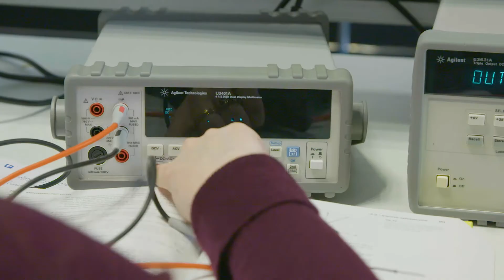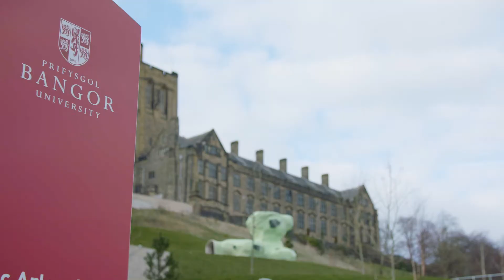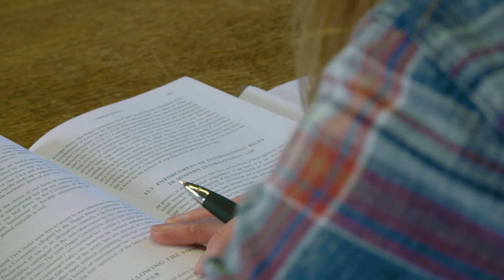Studying Electronic Engineering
Our research expertise is reflected in all the teaching students receive. Students are therefore guaranteed access to cutting-edge research as soon as they arrive at Bangor.

All courses make use of the well-equipped laboratories, networked computers and industry software.